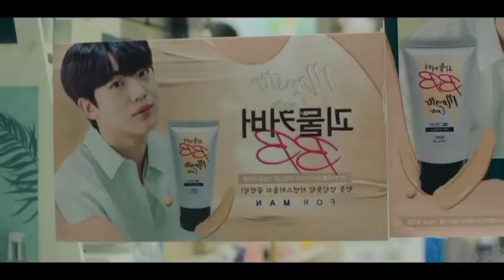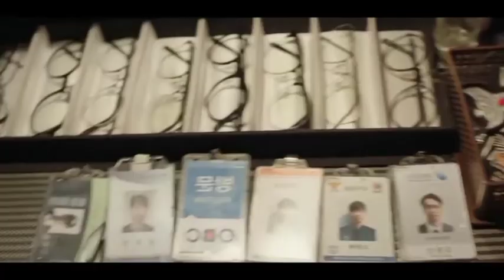Episode 4 | Zombie Detective Kdrama explanation in hindi/urdu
Zombie Detective || Episode 4 || Season 1 || Kdrama explanation in hindi/urdu || @onesightexplanations

Zombie Detective || Episode 4 || Kdrama explanation in hindi/urdu || @onesightexplanations